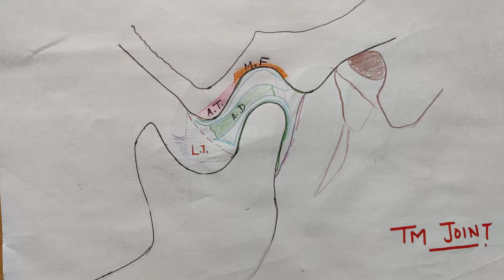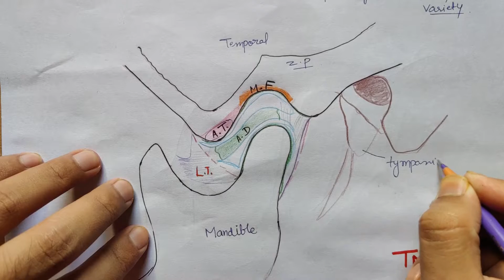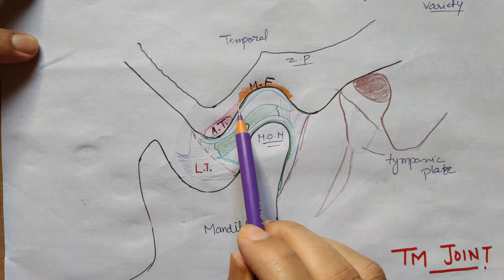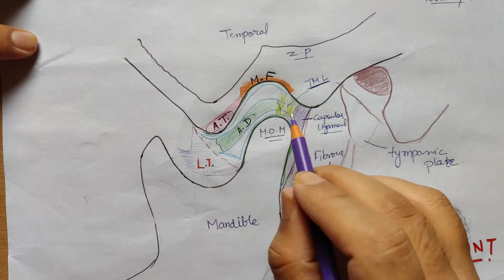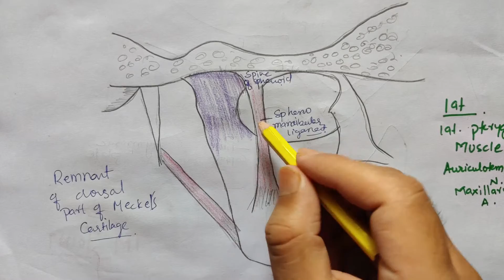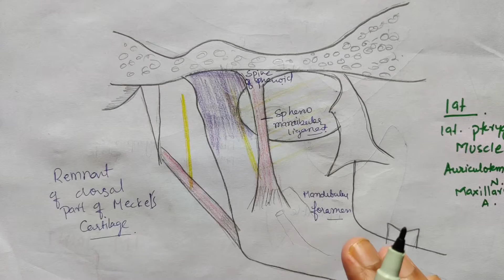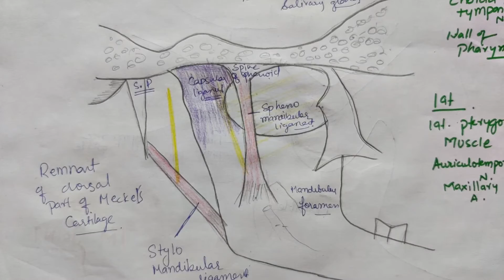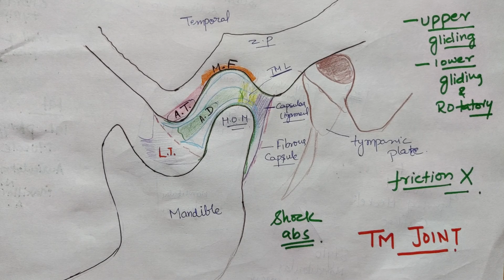Temporomandibular Joint - 1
In this video, I have discussed Temporomandibular Joint